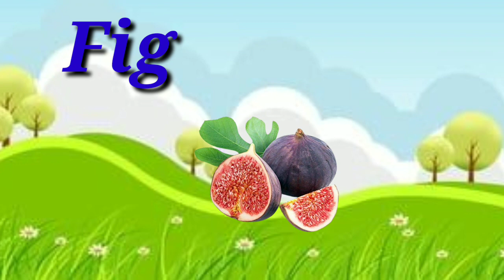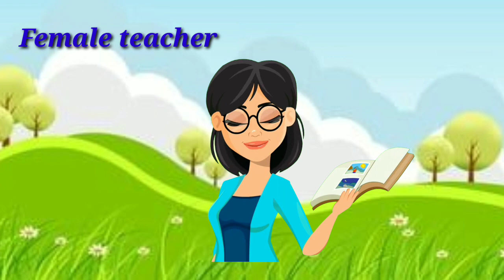WORD THAT START WITH Letter F/F for/Things made from F/Educational videos for kids/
kids grade
 hindi
english
kids education
 necrt course for kids
for all grades
words starting with f
 words that start with letter f for toddlers
 words that start with f for kids
 words starting with letter f
words start with letter f
words with letter f
words starting with a
 words starting with k
phonic, phonics letter f
phonics f
phonic f
phonics_song phonic song
phonic sound
the phonic song
phonics for kid
 f phonics sound